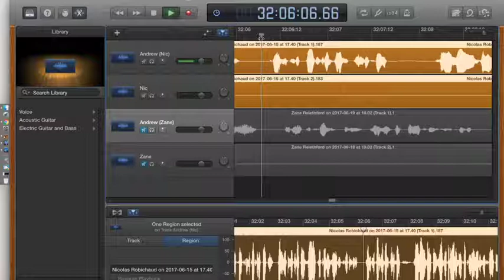Yu-Gi-Oh! Duelist Kingdom Remodels & Renovations Part 2 AmusementSparks Episode 012 Season 2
It’s always time to duel at the Yu-Gi-Oh! Duelist Kingdom. Ancient dark mysteries are around every corner and behind every tournament. Control powerful monsters by battling for victory if you want to uncover the secrets of the Egyptian Gods. This park is overflowing with games, puzzles, and mysteries. Unlock your true potential to become the ultimate Yu-Gi-Oh duelist.